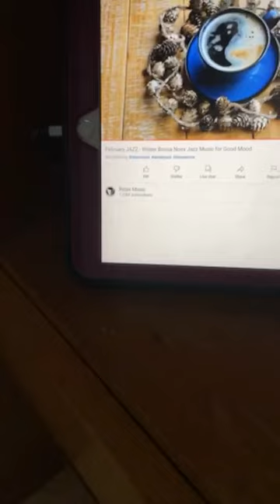126 - Coffee & Cats with Frances and Family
First aired: 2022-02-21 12:54:48 PM EST